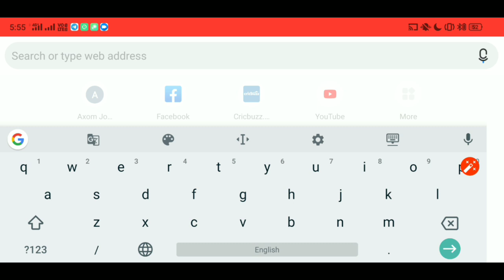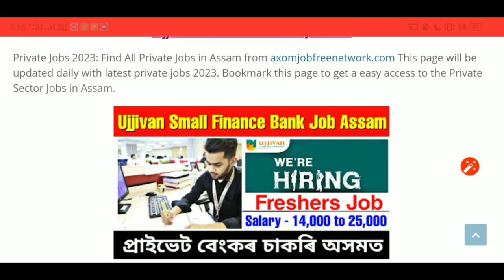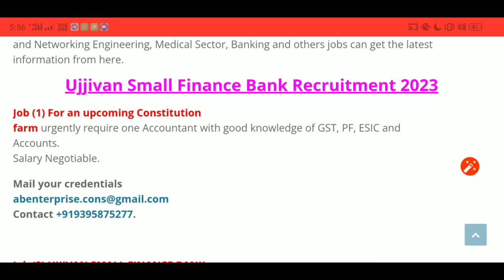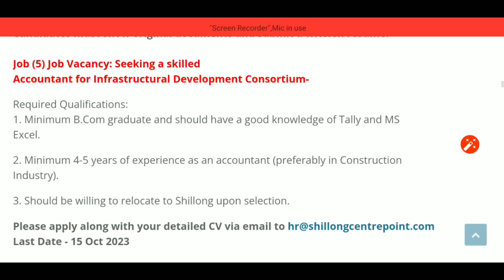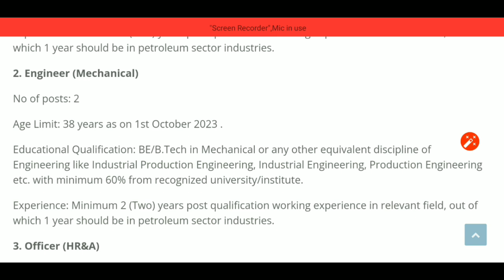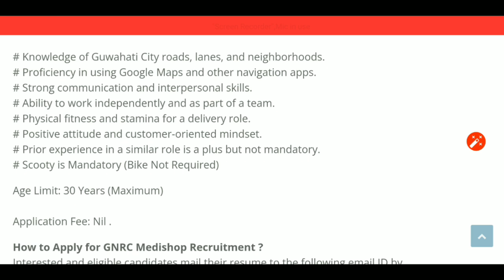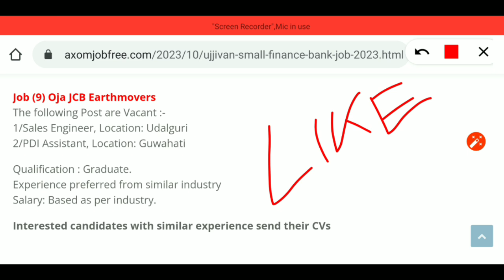Assam Private Job 2023 | Private Job In Assam 2023 | Bank Job In Assam | Assam Job News Today ADRE